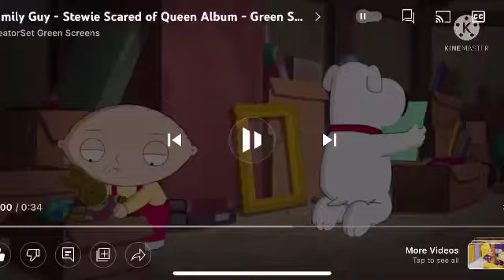When Some Mister Maker Fans See The New Shapes:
mister maker
memes
family guy
dank memes
mister maker and the shapes live
I am a shape
the shapes
the mister maker shapes
mister maker shapes
mister maker and rebecca keatley
mister maker butlins
redcoat rectangle
the great rectangle
mister maker comes to town
mister maker around the world
mister maker arty party
cbeebies
mister maker at home
object shows
osc
object show community
os vyond
os goanimate
goanimate
vyond
gacha